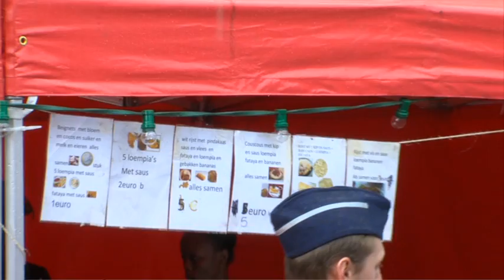DE CONINCKPLEIN LIVE 19 July Kajhem Orchestra, 'Tzen MARLEYkes, Los Trucos del Foro, Tourist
The third edition of De Coninckplein Live on Thursday 19th of July focused this time on Flemish music and the concert was actually a pre-celebration of the 21st of July bank holiday in Belgium. Four bands gave their very best - Tourist lived in the area and he's been performing for many years in the grassroots Nedder-hip hop scene. Recently he has been getting some commercial attention which is good to see as he is a good craftsman with a connection with his area and his own age group. Los Trucos del Foro are all from the neighbourhood 2060/2140 and the style is mixed with the focus on "fun". They are a welcome addition to the music scene in Antwerp. If you like to have fun and also like to dance then these are the guys you want! 'Tzen MARLEYkes was actually originally set up as a one time project - but the group enjoyed the collaboration with each other so much that they decided to continue. Their Nedder-reggae style is very popular these days which is nice to see. The text contains some social remarks but they have kept a nice balance between the entertainment and the social content. Kajhem Orchestra the finishing act is also quite a recent project and all the musicians are professionally trained and you can clearly hear it. It was the second time for this act in Antwerp but I expect we will see them more often in the near future. The Balkan-gypsy style with high voltage energy tempo's throughout the whole show makes for a party for any event. Even with the heavy shower just at the end of the evening some of the very enthusiastic souls on the square just kept on dancing. One in particular that caught my eye was a young local boy who had just come from a wedding celebration with some friends - he was fab!
De Coninckplein Live is made possible with the support of stad in verandering and stad Antwerpen.
Many thx to all the crew who helped to make this event possible - Johan (Permeke) and Chris (Backstage area), Nina (Opsinoren), Erik (stad in verandering), Pleingroep de conincplein vzw, CCLuchtbal technicians Jeroen, Fred, Leo, Chris, Johan. Cyrill Stankov for the video and editing.  Luk for his help at the stage.Kubus for thier lovely food, WeekUp, Ibis hotels, SIFA pitahuis.